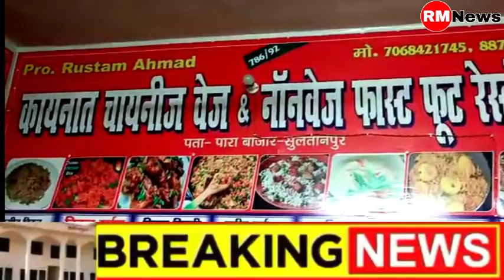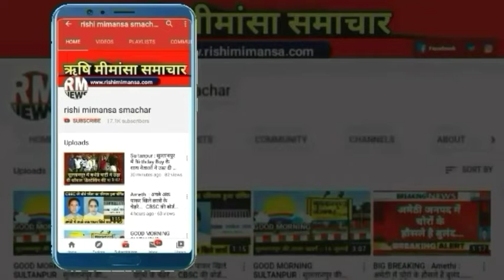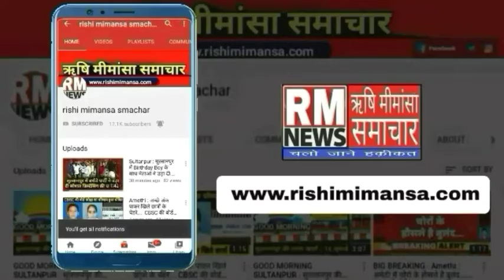GOOD MORNING SULTANPUR : सुलतानपुर की बड़ी खबरें || RM NEWS